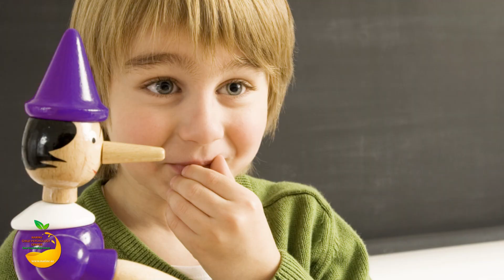NURLANA AXUNDOVA - UŞAQLAR NİYƏ YALAN DANIŞIR?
Mövzuya psixoloq rəyini sizlərə təqdim edirik.

Çıxış edir: Narınc Psixologiya Mərkəzinin Gənclik filialının psixoloqu Nurlana Axundova.

Ünvan: NPM. Gənclik filialı: Atatürk pros.47c (Nərimanov Rayon Prokurorluğunun yanı)